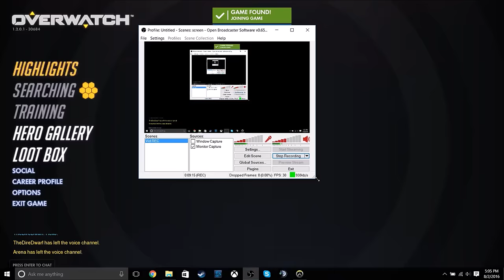Lucio Ball Gameplay w/ Fatty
Brand new OverWatch RIO 2016 Update Video showing gameplay off Lucio Ball!!